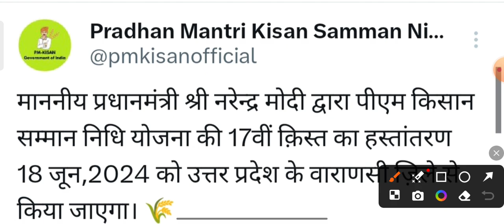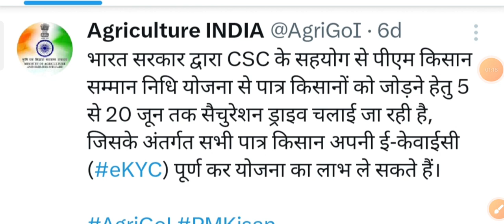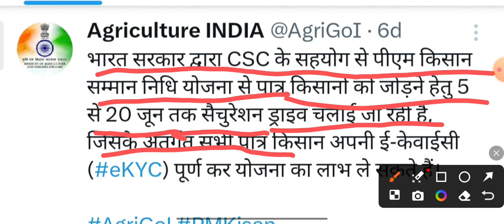PM Kisan Samman Nidhi: PM Modi ने जारी की किसान सम्मान निधि की 17वीं किस्त | Kisan Yojana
नमस्कार किसान भाइयों आज हम आपको बताने जा रहे हैं प्रधानमंत्री किसान सम्मन निधि योजना की 17वीं किस्त की फाइनल डेट

प्रधानमंत्री नरेंद्र मोदी ने कल शपथ के बाद आज सुबह PMO में चार्ज संभाला और कार्यभार ग्रहण करने के साथ ही प्रधानमंत्री नरेंद्र मोदी ने जो पहली फ़ाइन की वो फ़ाइल किसान निधि से जुड़ी हुई थी। PM मोदी ने 20 हज़ार करोड़ रुपए की 17वीं किसान निधि की किस्त जारी की, जिससे 9.3 करोड़ किसानों को फ़ायदा पहुंचेंगा। PM ने अपने पहले बड़े फ़ैसले पर कहा कि इससे हमारी सरकार की किसान हित के प्रति प्रतिबद्धता को दिखाता है। उन्होंने कहा कि उन्होंने पहली फ़ाइल किसान कल्याण से जुड़ी साइन की और आगे भी नई सरकार किसानों के हित के लिए काम करती रहेगी!